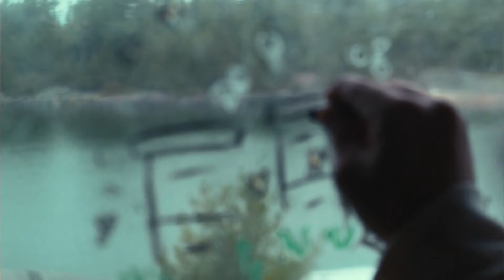Blood Honey (2017) | Trailer | Shenae Grimes-Beech | Gil Bellows | Kenneth Mitchell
Tortured by early trauma, Jenibel returns to her family’s remote hunting lodge after a decade away, only to find herself stuck in a life threatening nightmare. Unsure if her family is there to help or hurt her, she must decide before it’s too late who she can trust, if anyone at all.

Director: Jeff Kopas,
Writers: Jeff Kopas, Doug Taylor,
Stars: Shenae Grimes-Beech, Gil Bellows, Kenneth Mitchell